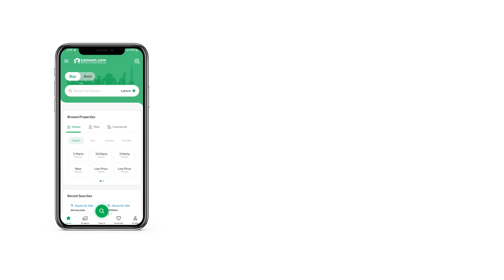10 MARLA HOUSE FOR SALE IN PHASE 8 BAHRIA TOWN RAWLPINDI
House for sale in bahria town phase 8 Block H
2 Tv Lounge
Powder Room
5 bedrooms
6 Bathrooms
double Unit
1 servent quarter
3 Car Parking space The House is constructed with modern furnishings so you can enjoy living in comfort and style. This could be your chance to buy such a precious real estate asset. You know, a similar 10 Marla sized property can turn out to be really hard to find, so you should definitely grab this offer while it's still available. What could possibly get more better than a property priced at Rs. 40,000,000. Plus, it has features that you'd definitely love! The location of Bahria Town Phase 8 - Block H is the most coveted address in the city. Rawalpindi offers real estate options in good locations surrounded by all kinds of facilities, so don't miss the opportunity.

You can wash your laundry in privacy with a dedicated laundry room that comes with the House.
Apart from prayers, you can visit the nearby mosque to engage in religious learning as well.
This property features a stunning drawing room where you can entertain guests.
Relax in the lounging area that comes with this property.
A well-equipped powder room is one of the most convenient features of the property.
Now you can stay ahead on social media with fast broadband internet access.
House with double-glazed windows appear more attractive and safe.

Our representative will get in touch with you quickly after you request a meeting.